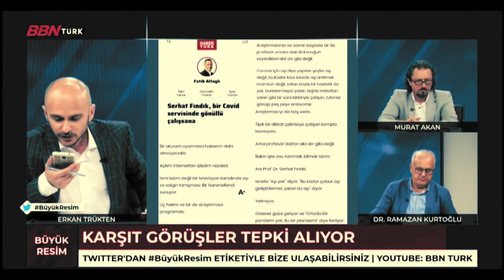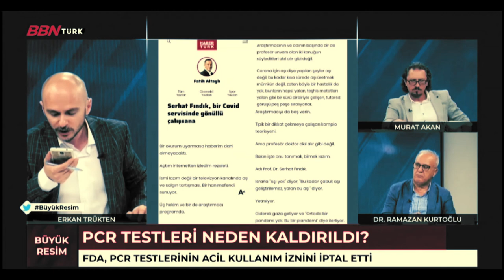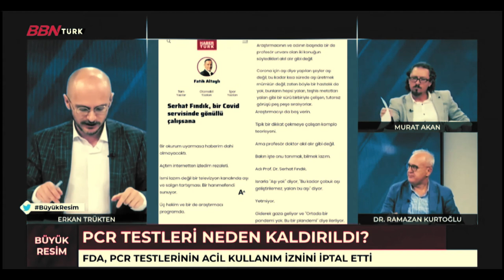ERKAN TRÜKTEN YARGI DAĞITTI - FATİH ALTAYLI'YI YERDEN YERE VURDU